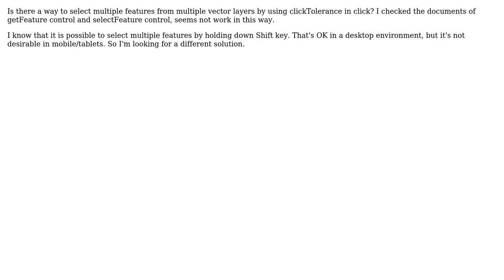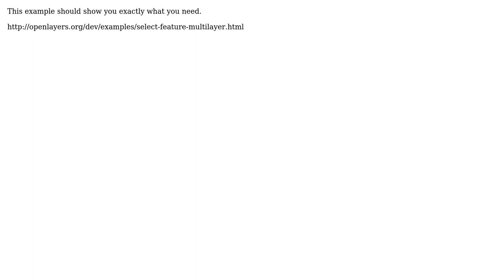GIS: How to select multiple Features from multiple Layers in OpenLayers?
With thanks & praise to God, and with thanks to the many people who have made this project possible! | Content (except music & images) licensed under CC BY-SA | Music | Images & others | With thanks to user unicoletti user underdark user Simon and the Stack Exchange Network Trademarks are property of their respective owners. You are responsible for your own actions.